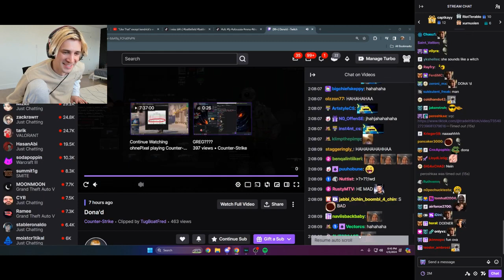xQc Reacts to ohnePixel Knifed by donaCS